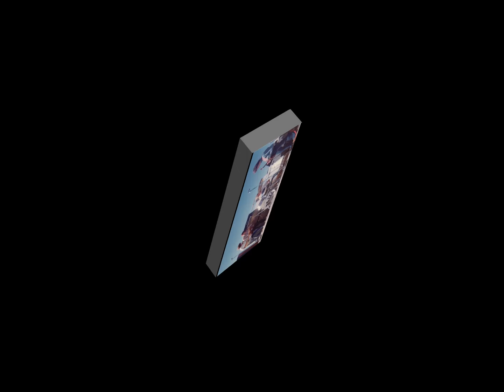Dragonfly by Kent Richardson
From the CD, Mustangs to the Moon, a song about Kent's mom's backyard and the flowers used to attract dragonflies.